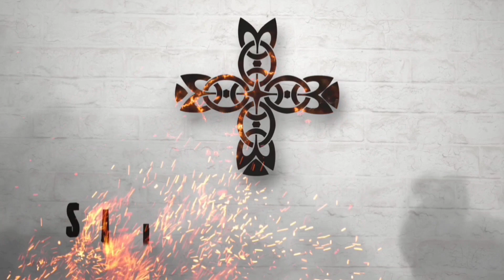Comprei 2 Presas Canários de Exposição. E agora ? ( Contém Ironia )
Atenção !! O titulo contem ironia, eu JAMAIS terei cão selecionado em exposições.
Comprei 2 presas canarios de exposição.
No vídeo de hoje falo da nossa recente aquisição de filhotes de presacanario .
Nossa criação se trata realmente de caoagressivo e